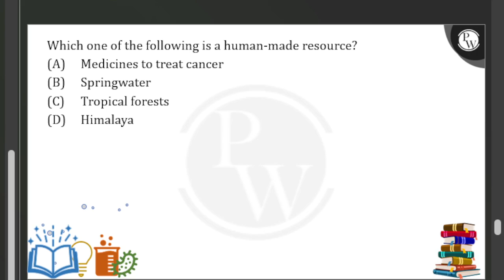Which one of the following is a human-made resource?....